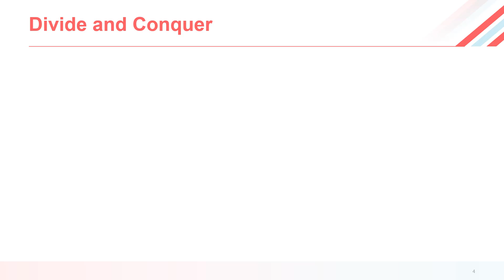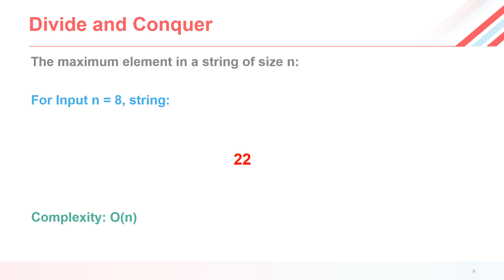تقسيم المسألة || Divide and Conquer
ثالث نوع من طرائق التفكير - تقسيم المسألة

المراجع لجميع الفيديوهات:
- Discrete mathematics and its applications - 6th Edition
- Introduction to Algorithms - 3rd Edition
- محاضرات الخوارزميات  1في كلية الهندسة المعلوماتية - جامعة دمشق

هذه السلسلة من إعداد رائد السبيناتي
من نتاج دورة
I want to become a professor